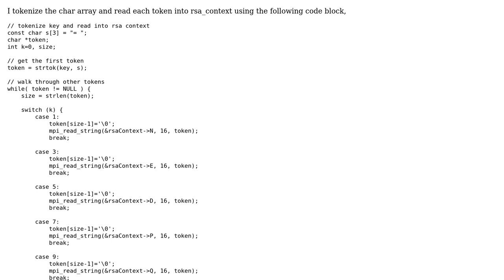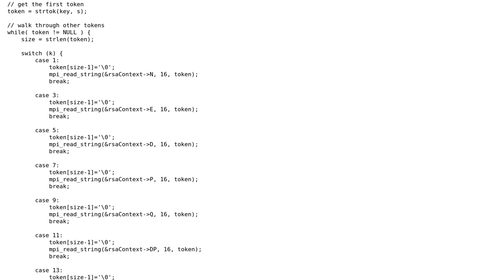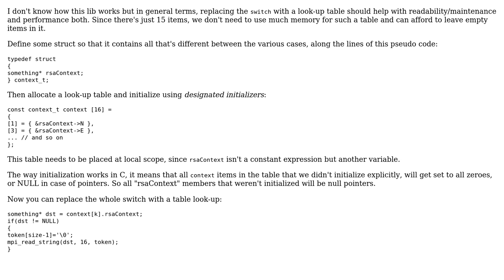Code Review: tokenize char array with PolarSSL library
With thanks & praise to God, and with thanks to the many people who have made this project possible! | Content (except music & images) licensed under CC BY-SA | Music | Images & others | With thanks to user user45698746 user SAM OnELA user Lundin and the Stack Exchange Network Trademarks are property of their respective owners. You are responsible for your own actions.